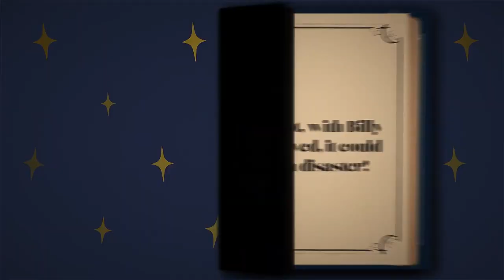Butlins | A HILARIOUS FAIRY TALE MASHUP 🐻🐻 I BUTLIN'S